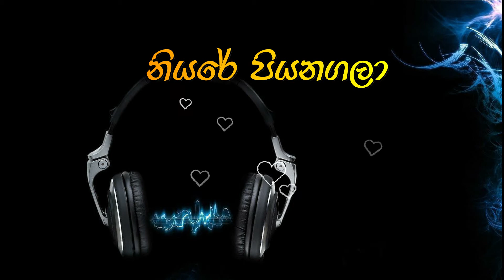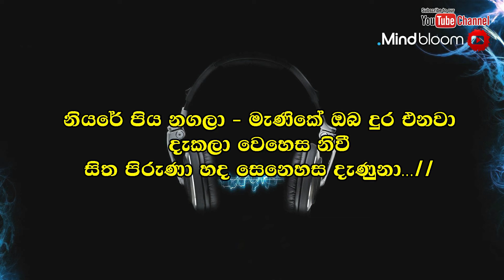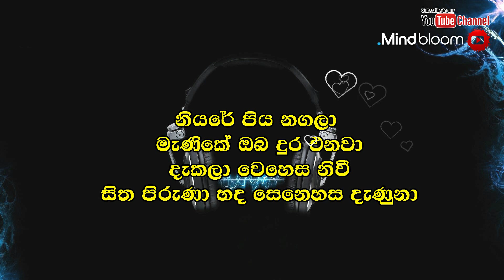Saman De Silva - Niyare Piyanagala - lyrics for karaoke | Sinhala songs Without voice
Welcome to - Mindbloom Music

Mindbloom Music Music - A premium destination for Sri Lankan MUSIC entertainment. This channel all about Sri Lankan Music & includes best ever old original songs & also new songs collections. We created these videos with love as a tribute to the original artists.
Mindbloom Music Music channel Specially focusing on Sri Lankan old songs, modern Songs and Nonstop Songs as well. So this channel suitable for all age generations.

ගීතයේ සියළුම ගෞරවය එහි මුල් අයිතිකරුවන්ට හිමි වේ. මෙවැනි ගීත දිනපතා රස විඳින්න.

I pay tribute to the original songwriters, composers / singers and singers who own these songs, and if any revenue is generated from posting these songs on YouTube, I am obligated to pay their authorship with that income.

මෙම ගීතවල මුල් හිමිකාරිත්වය හිමි ගීත රචක, සංගීත/තනු නිර්මාණ ශිල්පීන් සහ ගායන ශිල්පීන්ට මාගේ ගෞරවය පුදකරන අතර, මෙම ගීත YouTube හි පල කිරීමෙන් යම් ආදායමක් ලබන්නේනම් එම ආදායමින් ඔවුන්ගේ කතෘභාගයන් ගෙවීමට බැදී සිටිමි.

නියරේ පිය නගලා - මැණිකේ ඔබ දුර එනවා
දැකලා වෙහෙස නිවී
සිත පිරුණා හද සෙනෙහස දැණුනා//

රන් ගොයම් කරල් පීදෙන ඔබේ දෙස නැමේ
රන් රුවක් වගේ ඈතින් ඔබේ රුව මැවේ
ආදරේ දැනී මා හද සෝ සුසුම් නිවේ
වාසනාව පා වෙලා ගියා

සුදු අතින් උයා මා වෙත ඇඹුල ගෙන ඔයා
සෑමදා මෙසේ එනු මැන මල් සිනා සලා